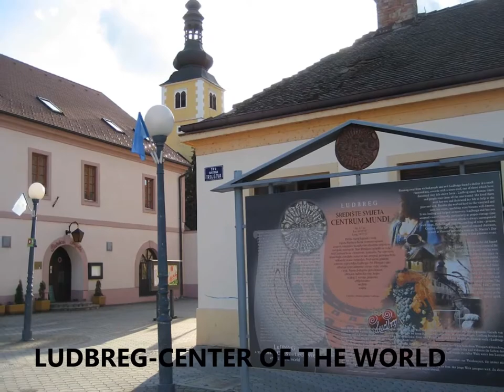MAGIC CROATIA by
Za sve koji ne uspjevaju posjetiti ljepote i zanimljivosti Hrvatske omogućili smo u nekoliko minuta da uživaju. Šaljite nam slike i videa sa zanimljivostima Hrvatske(gradovi,znamenitosti,priroda...) i mi ćemo ih objaviti, a naše objave pregleda i po nekoliko milijuna ljudi širom svijeta. Ujedno pozivamo i poduzetnike da prezentiraju svoje proizvode i usluge po vrlo povoljnim uvjetima.